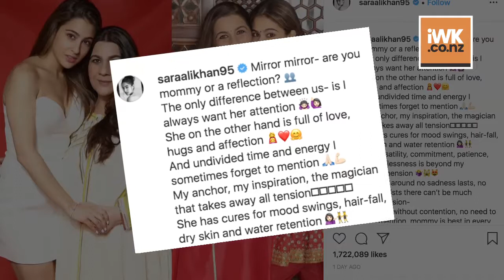Sara Ali Khan's 'Mommy No 1' post for Amrita Singh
Actress Sara Ali Khan has penned an emotional poem for her mother Amrita Singh, and said that she is her "anchor, inspiration and the magician that takes away all tension".